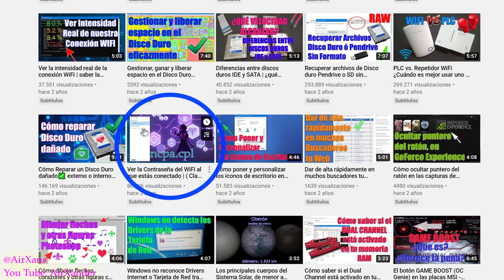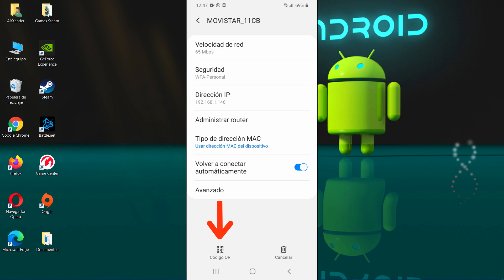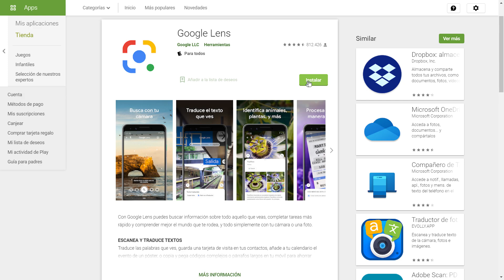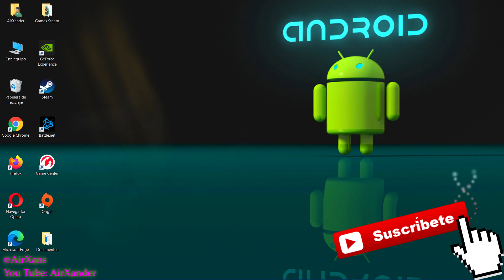Ver la contraseña WiFi guardada en el teléfono - móvil celular tablet Android 10 o superior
Un tutorial de como ver la contraseña del Wi-Fi que tengamos guardadas en nuestro teléfono Android versión 10 o superior, si queremos recordar cual era o usarla en cualquier otro dispositivo WiFi.